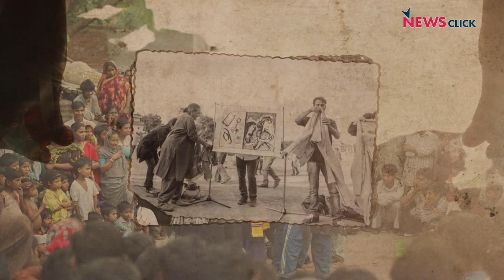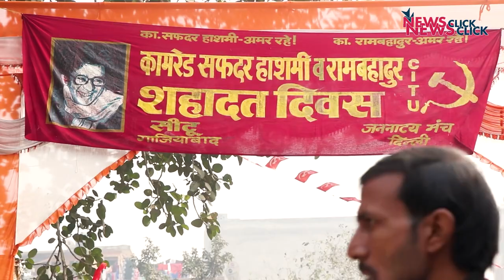Jana Natya Manch Interview Ft. Group members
दिल्ली स्थित जन नाट्य मंच वह थिएटर ग्रुप है जो पिछले 50 साल से लगातार गली-कूचों, शैक्षणिक संस्थानों, झुग्गी-बस्तियों और अलग-अलग शहरों-देशों में नाटक खेल रहा है। जनम की शुरूआत सफ़दर हाशमी ने 1973 में अपने कुछ साथियों के साथ मिल कर की थी। 2023 में जनम के 50 साल पूरे होने पर हमने जनम के शुरूआती दौर के सदस्य, कुछ दशक पुराने और हालिया बरसों में जनम से जुड़े सदस्यों से बात की। देखिये न्यूज़क्लिक का यह ख़ास इंटरव्यू।